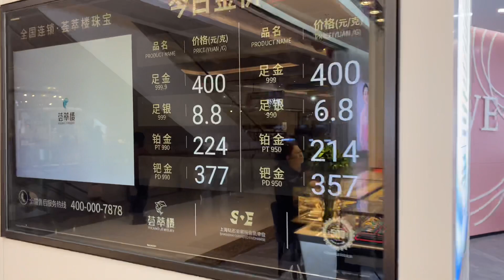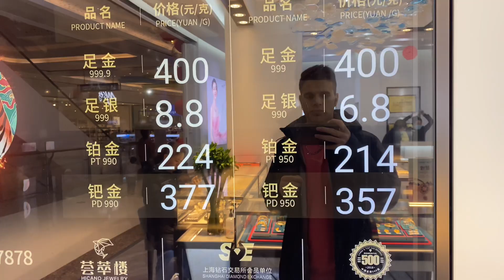How much price of gold in china || Indian In China